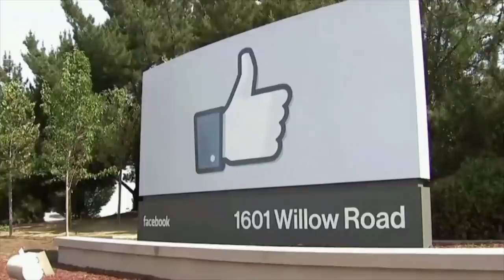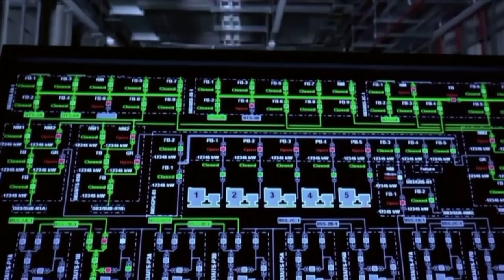Ўзбекистон ва Facebook: Cирли музокара ва шахсий маълумотлар - BBC News O'zbekiston yangiliklar